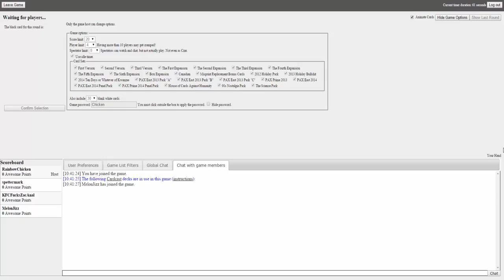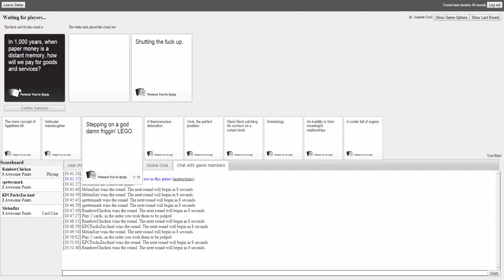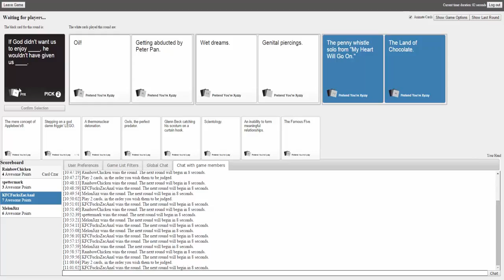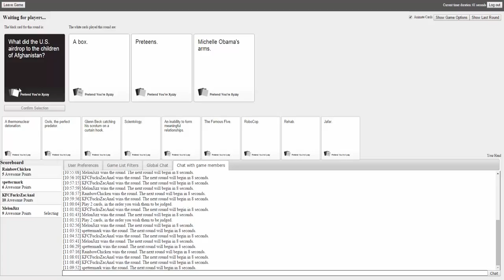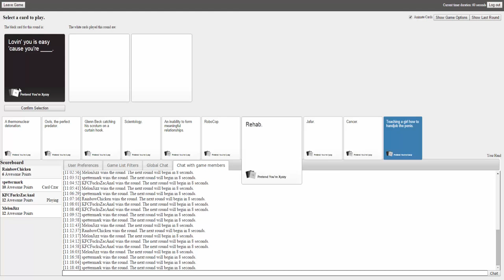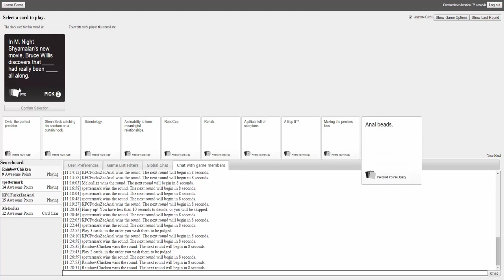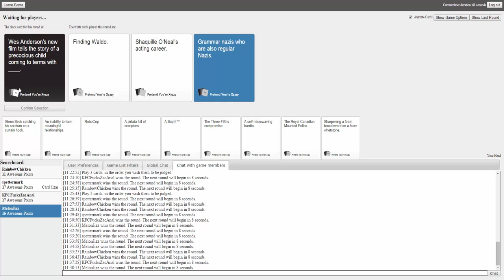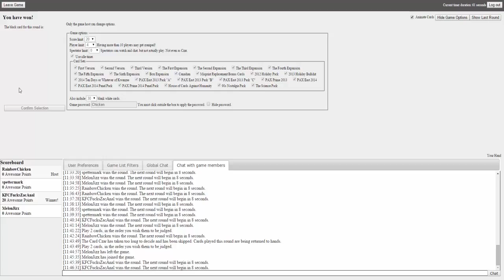CARDS AGAINST HUMANITY!!!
One of the most intense games i was ever involved in,like DAAMNN

SUGGEST,WHAT ELSE SHOULD I PLAY OR RECORD